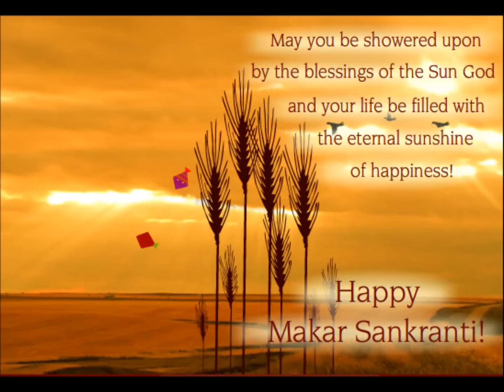happy makar sankranti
Makar Sankranti is a major harvest festival celebrated in various parts of India.
Colourful kites are flown all around.  The northward movement of the sun begins on this day.  It is considered as the most auspicious day by the Hindus. The day falls on the 14th of January every year according to the Solar Calendar.